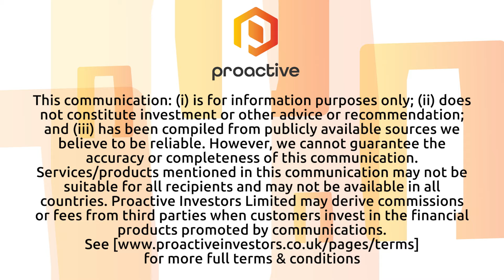NextEnergy Solar Fund’s ESG Vision: Insights from non-executive director Josephine Bush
NextEnergy Solar Fund non-executive director and head of the ESG committee, Josephine Bush, talked with Proactive's Stephen Gunnion about the company's latest initiatives and sustainability strategies.

Bush detailed the complexities and responsibilities of her role, highlighting the development of sustainability strategies, execution disciplines, and risk management approaches.

"Part of my role is to help develop the strategic approach, the execution disciplines, approach to risk management, and really importantly for disclosure," she said.

The discussion also covers the recently released 2024 sustainability and ESG report, which adheres to the new International Sustainability Standards Board (ISSB) standards. Bush explained how NextEnergy Solar Fund is an early adopter of these standards, positioning itself as a leader in global sustainability reporting. The fund’s focus on climate change, biodiversity, and human rights is emphasised, alongside its classification as an Article 9 fund, showcasing its commitment to sustainable investments.

Moreover, Bush elaborated on the Task Force for Nature-related Financial Disclosures (TNFD) and the fund's role in biodiversity enhancement and nature restoration. With initiatives ranging from clean energy production to community contributions, the fund's diverse impact is clear.